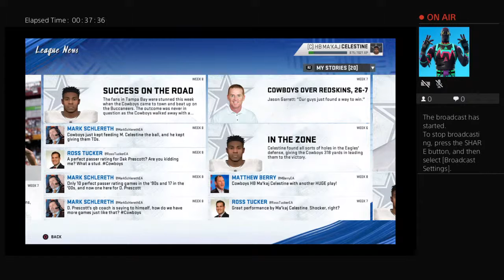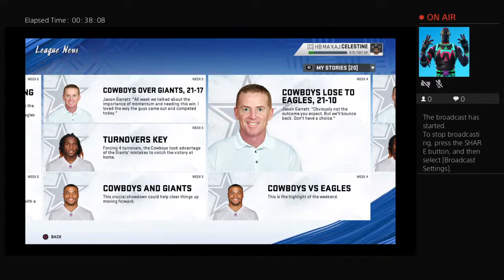Madden 20 drew's career